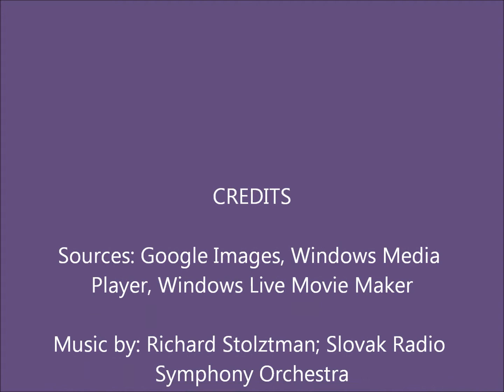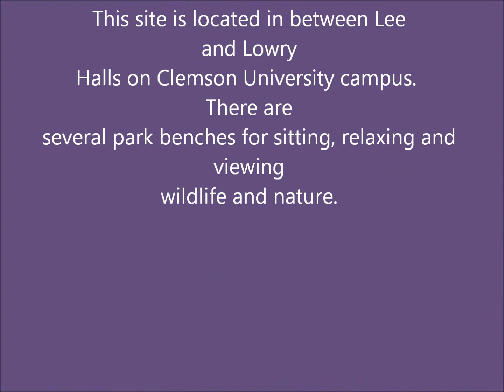A Clemson Campus Discovery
Clemson University plays home to many nature viewing areas.  This particular courtyard can be found between Lee and Lowry Halls, on the west side of campus.  This video was created for the FOR 493/893, Ethnoecology class during the Spring semester at Clemson University of 2012. Video by Lauren Burdine.